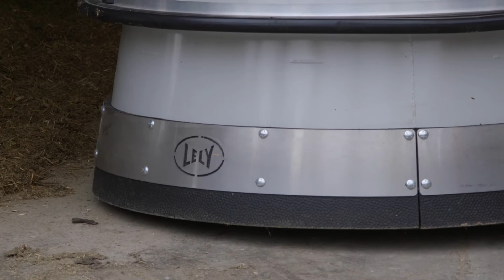Zelena računica ep.2 30.10.2017.